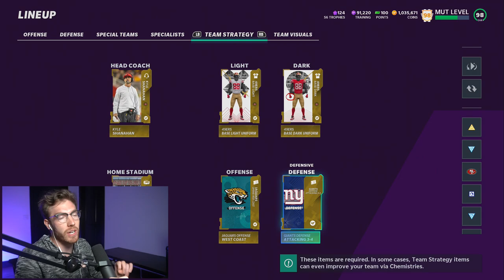I'm on a 21 game win streak with this NEW Defense...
or make a donation to the Testicular Cancer Society today to save lives (and balls!)

Today I showcase the best defense in Madden 21.. Big Dime 146.
I'm currently on a 21 game win streak with this defense! I use two lurker linebackers for 335-wide and then I use 146 vs most shotgun sets.